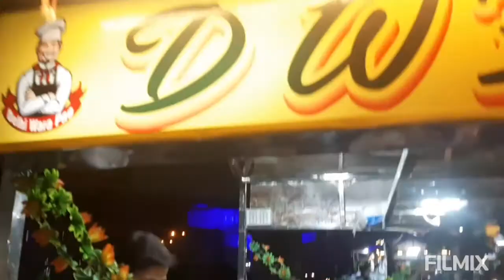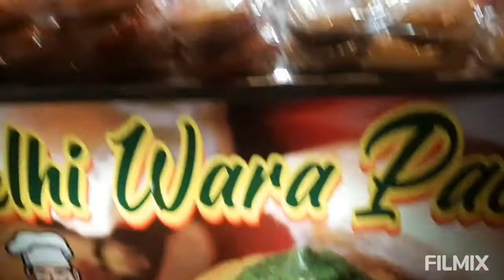ChaseValue Shopping Mall Multan shadi ki shopping